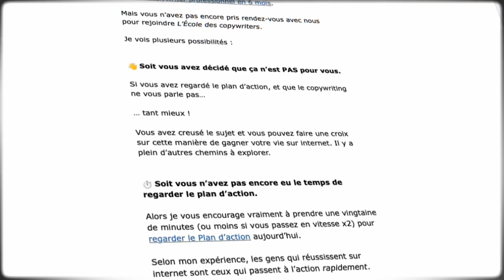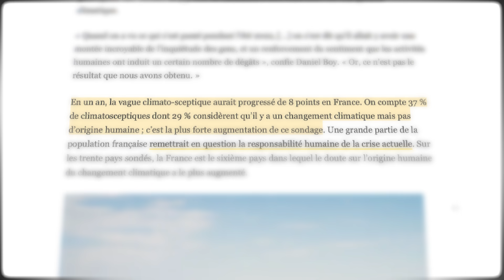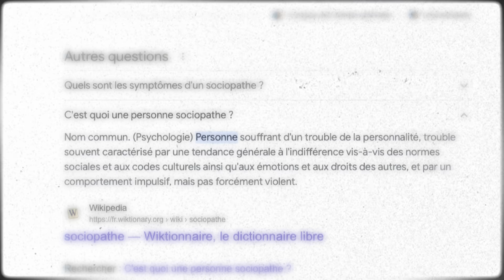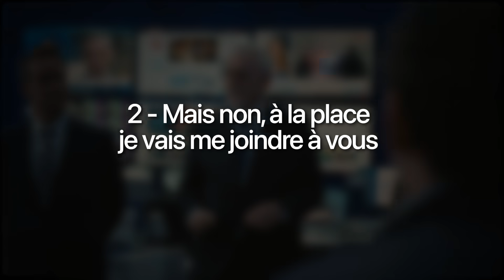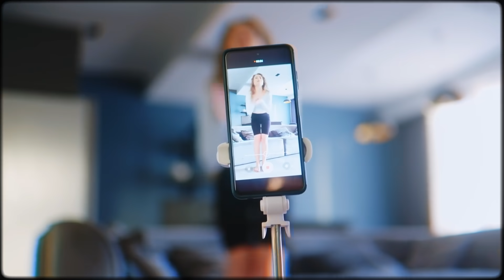La série business où tout le monde est nul en business : Succession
Succession est une série remplie de scènes de négociations… où tout le monde est nul en négociation.

Dans la plupart des séries, le héro charismatique peut convaincre n’importe qui de faire ce qu’il veut.

Mais Succession est plus réaliste - ce qui en fait l’exemple parfait du Paradoxe du sociopathe.

*Prêt à passer à l’action ?*

*Mes liens*

*Crédits*

Écriture : Stan LELOUP et Mira T.
Montage, visuels : Baptiste BOLGARI